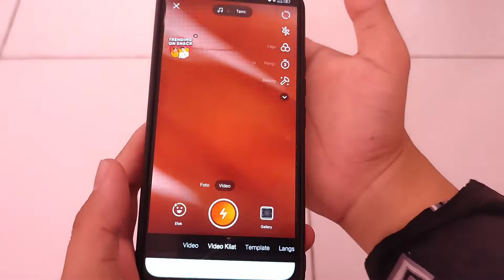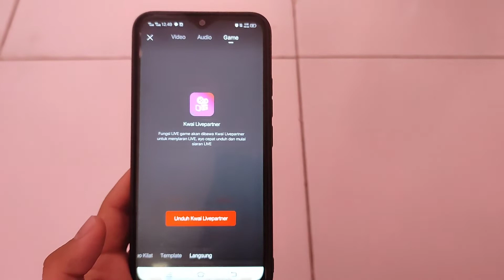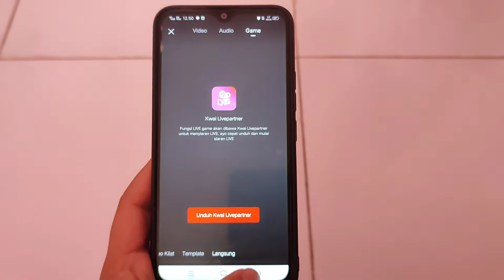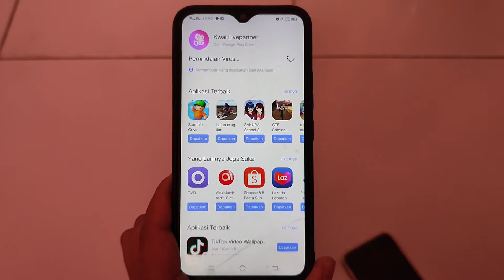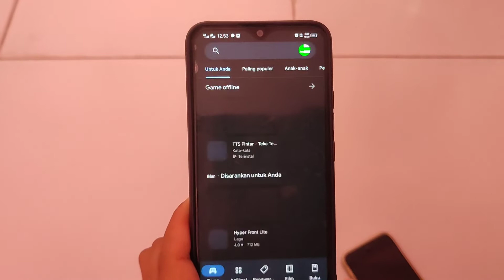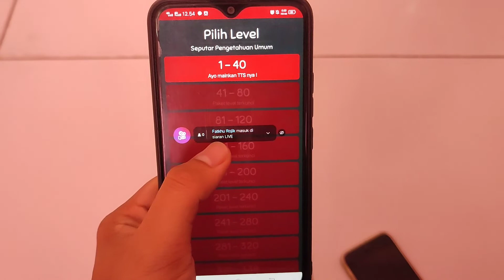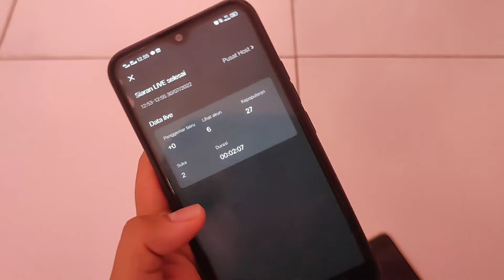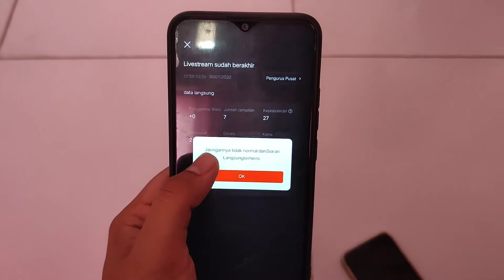CARA LIVE STREAMING GAME DI SNACK VIDEO DENGAN DAN TANPA APLIKASI TAMBAHAN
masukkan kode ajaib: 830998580